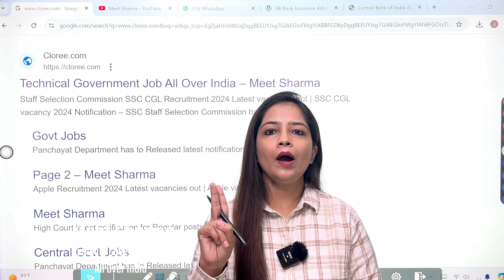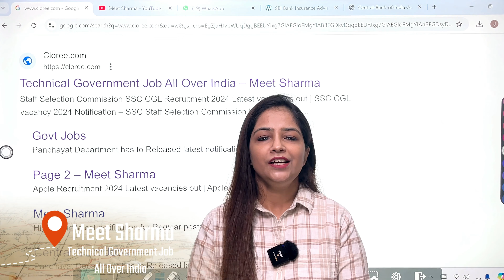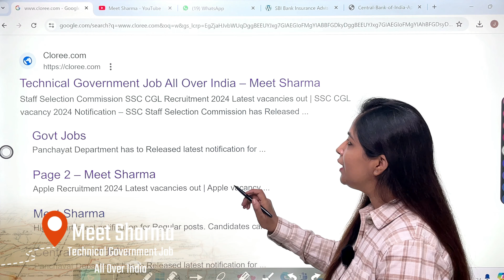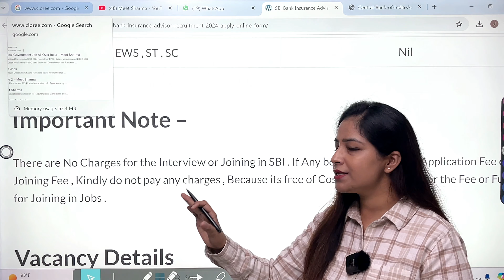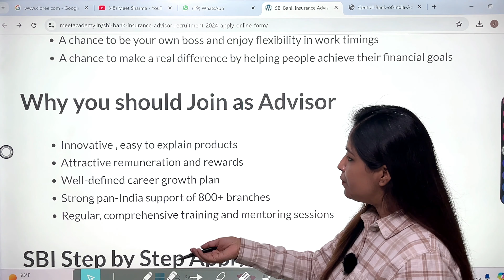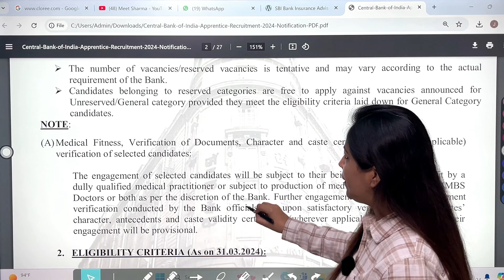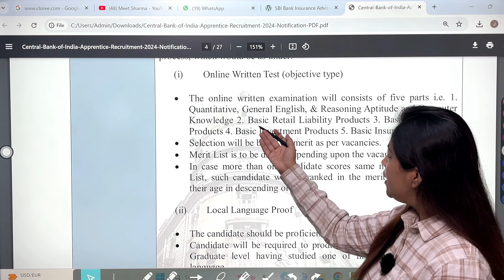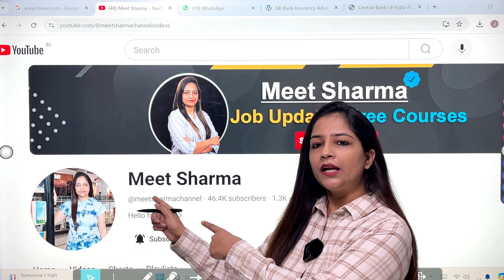Central Bank Recruitment 2024 | Central Bank Vacancy 2024|SBI Recruitment 2024 | Govt Jobs June 2024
Technical Government Job all over india ,Central Bank Recruitment 2024 | Central Bank Vacancy 2024|SBI Recruitment 2024 | Govt Jobs June 2024 - New Vacancy 2024 | Government jobs june 2024 Latest Govt Jobs June 2024 New Vacancy 2024 | Latest Government Job 2024 | Full Details | Top 5 Government Job Vacancy in May 2024 | Technical government job all over india ,Technical Government Job all over india sbivacancy2024 sarkarinaukari newvacancy2024 sbirecruitment2024 @Technicalgovernmentjoballoverindia

This video is just a recruitment information video for youth. The name, logo and properties mentioned in the video are proprietary property of the respective government organizations. 'Technical Government Job all over india' is in no way responsible for any liability arising out of the contents/text of these information.